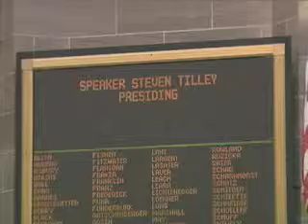Missouri House Begins 2011 Legislative Session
Missouri House of Representatives- Newly elected and returning lawmakers begin the 2011 legislative session.